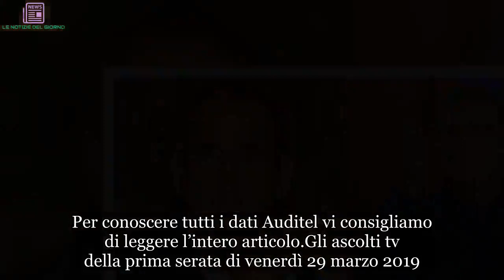Ascolti tv 29 marzo: Paolo Bonolis sotterra La Corrida di Carlo Conti, Barbara D’Urso schiaccia La v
Chi avrà trionfato tra Canale 5 e Rai Uno?
Gli ascolti tv di ieri sera  venerdì 29 marzo 2019 sono concentrati principalmente sulle due reti televisive ammiraglie italiane. Su Rai Uno andava in onda la seconda puntata de La Corrida, lo show dedicato ai dilettanti allo sbaraglio condotto da Carlo Conti. Mentre su Canale 5 veniva trasmesso il terzo appuntamento di Ciao Darwin 8, il programma Mediaset di Paolo Bonolis con la partecipazione straordinaria di Luca Laurenti.

Chi avrà vinto? Occhio anche agli ascolti dell’access prime time con Striscia la notizia e Soliti Ignoti di Amaues e il pomeriggio con Barbara D’Urso. Per conoscere tutti i dati Auditel vi consigliamo di leggere l’intero articolo.

Gli ascolti tv della prima serata di venerdì 29 marzo 2019
Su Rai Uno La Corrida ha conquistato 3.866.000 spettatori pari al 18.6% di share. Canale 5 Ciao Darwin 8 ha raccolto davanti al video 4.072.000 spettatori pari al 22.8% di share. Rai Due NCIS ha interessato 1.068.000 spettatori pari al 4.9% di share. Italia 1 Giustizia Privata ha catturato l’attenzione di 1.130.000 spettatori (5%).

Rai Tre Ti Ricordi di me?ha raccolto davanti al video 902.000 spettatori pari ad uno share del 3.8%. Rete4 Quarto Grado totalizza un a.m. di 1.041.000 spettatori con il 5.7% di share. La7 Propaganda Live ha registrato 923.000 spettatori con uno share del 5.1%. TV8 Spider Man 2 ha segnato l’1.4% con 300.000 spettatori mentre sul Nove Fratelli di Crozza ha catturato l’attenzione di 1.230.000 spettatori (5.1%).

Gli ascolti dell’access prime time di venerdì 29 marzo 2019
Su Rai Uno I Soliti Ignoti ottiene 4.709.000 spettatori con il 19.3%. Canale 5 Striscia la Notizia registra una media di 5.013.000 spettatori con uno share del 20.5%. Rai Due Tg2 Postsegna il 3.5% con 865.000 spettatori.

Italia1 CSI ha registrato 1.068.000 spettatori con il 4.4%. Rai Tre Non ho l’Età ha appassionato 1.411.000 spettatori pari al 6.1% e Un Posto al Sole 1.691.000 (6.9%). Ottimi ascolti anche per Barbara D’Urso con il suo Pomeriggio Cinque che ha battuto nettamente La vita in diretta di Tiberio Timperi e Francesca Fialdini.